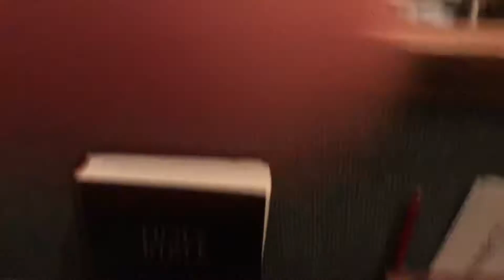I got a new piano